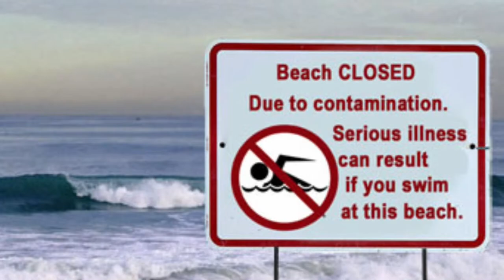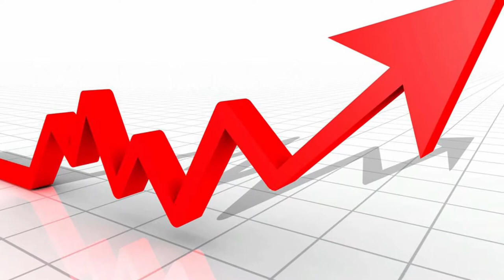Windsor Water Pollution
Science psa